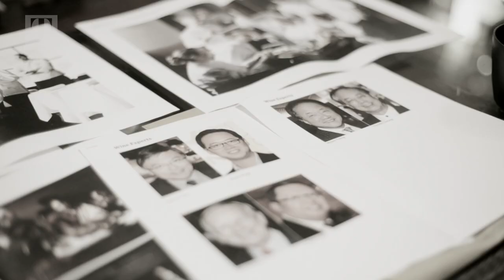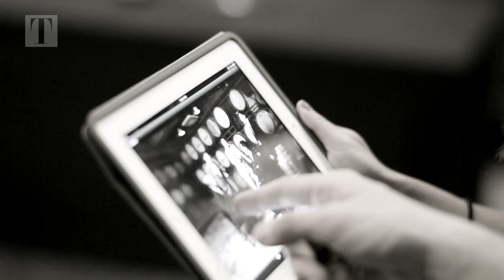Behind-the-Scenes with The Wine Club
Here we asked Jim Thompson, chairman of Crown Worldwide Group, which includes Crown Wine Cellars; Paulo Pong, founder of Altaya Wines; Peter Lam, wine collector and chairman of Lai Sun Development and Lai Fung Holdings; Vincent Cheung, founding partner of Vincent TK Cheung, Yap & Co, Grand Maître of Asia of the Commanderie de Bordeaux, China and Hong Kong Chapter, and member of the wine advisory board for Bacchus Partners; and Antonio Koo, managing director of Ponti International, which includes Ponti Wine Cellars and Nathan Fine Wines, to celebrate Hong Kong Tatler's 35th anniversary with us at a special cover photo shoot inside The 8th Estate Winery.

Photography by CS; with special thanks to The 8th Estate Winery